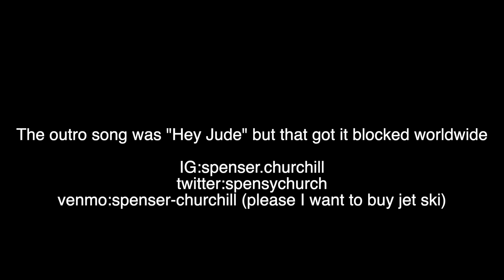How The Beatles made Hey Jude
Despite most of them being dead, The Beatles still care about taking ad rev from youtube channels